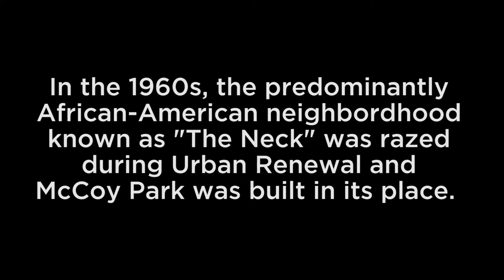Black History Month – Your Stories: Remembering the Neck Neighborhood with Alversia Pettigrew.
As part of the Black History Month Your Stories collection, we spoke with residents who grew up in a neighborhood known as the Neck. Now McCoy Park, the Neck was an interracial neighborhood that was mostly destroyed in the 1960s in the name of urban renewal. In this episode we spoke with Alversia Pettigrew, author of Memories of a Neck Child.